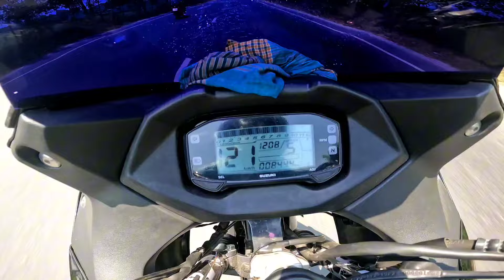Gixxer SF বাইকের টপ স্পীড আমাকে হতাশ করলো | HB Vlogs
আর আমি আপনাদের প্রতিটি কমেন্ট পড়ার চেষ্টা করি । বেশি বেশি কমেন্ট করে পাশে থাকুন । আর আমি প্রতিটি ভিডিওতে ইনফরমেটিভ তথ্য আপনাদের সাথে শেয়ার করার চেষ্টা করি 🥰|

gixxer,
gixxer 150,
gixxer bike,
gixxer monotone modification,
gixxer accessories,
about suzuki gixxer sf 150,
about suzuki gixxer,
bike suzuki gixxer,
black gixxer,
gixxer carburetor,
gixxer carburetor review,
mileage test,
mileage

ABOUT MY CHANNEL:

Hi! I’m { HASIBUL HASAN HASIB }.

On my channel, you will find { Moto vlog }.